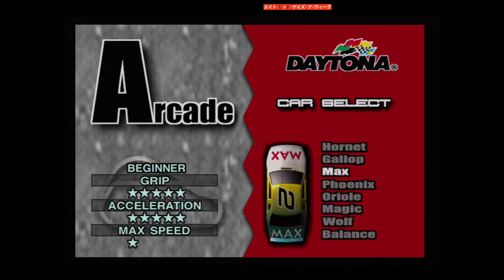Daytona USA Circuit Edition Sega Saturn gameplay RGB